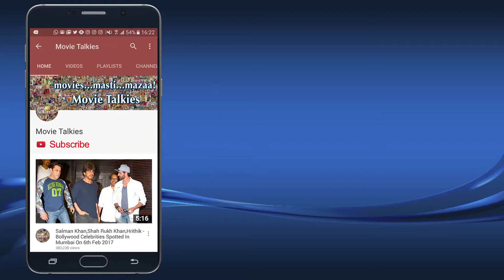Zarine Khan Walks The Ramp At The Archana Kochhar Show 2017